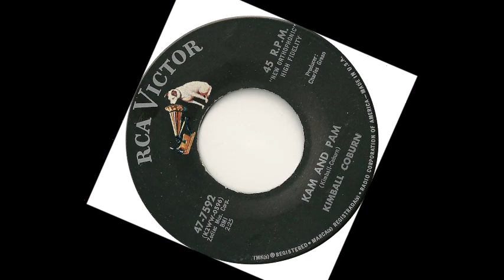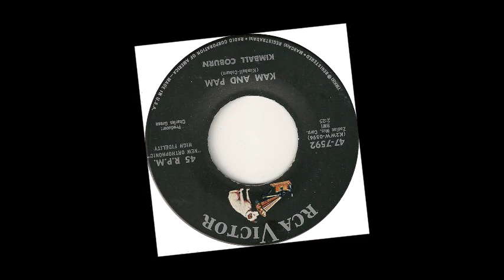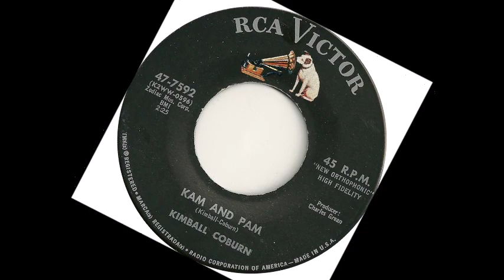TEEN Kimball Coburn - Kam And Pam (1959)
Released on RCA Victor 47-7592 /
VA - Rare Rock N' Roll Tracks Of the '50s & '60s, Vol. 03